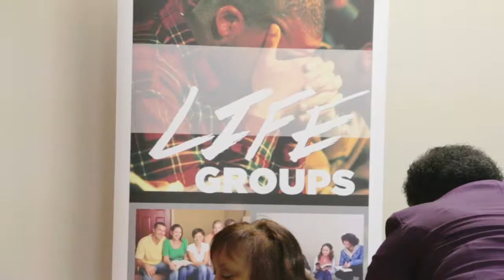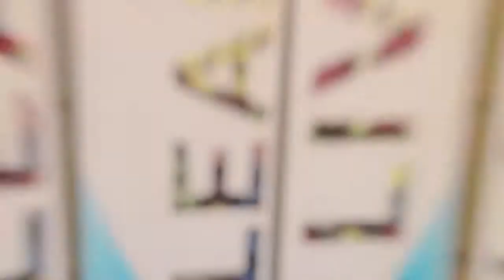Life Groups Testimonial